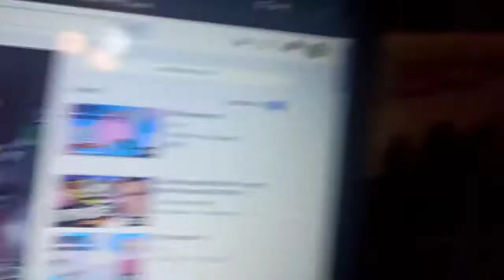No Context 5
Haven't seen this in a while huh?